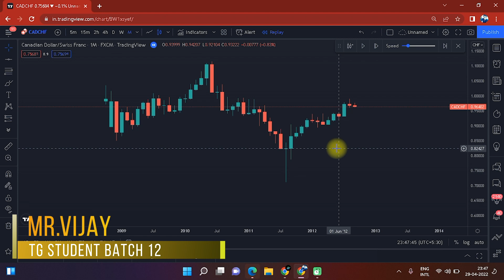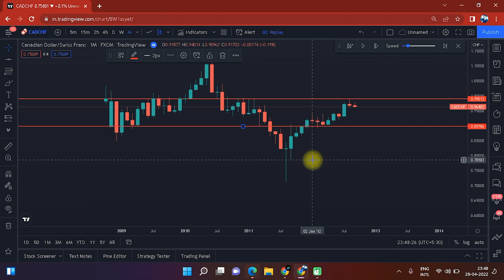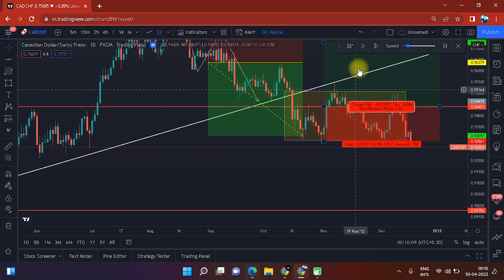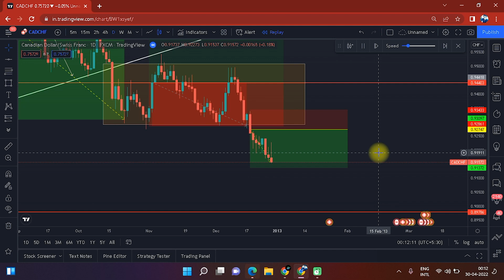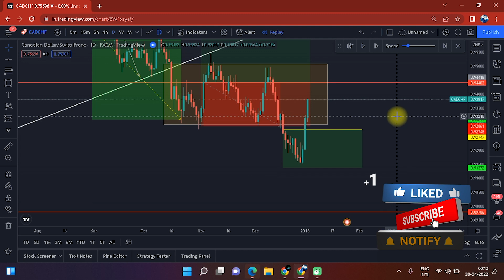Student Market Live Analysis Online Entry & Exit Training Session Episode - 45 | Trade Genius- தமிழ்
📊Online Class 📈

👉 Schedule for Batch No.19
Starts with  October 5 2022
Duration - 4 Months
SLOT CLOSED

👉 Schedule for Batch No.20
Starts with  November 5 2022
Duration - 4 Months
SLOT CLOSED
Time :  10 PM - 12 AM (NIGHT)

👉 Schedule for Batch No.21
Starts with  December 5 2022
Duration - 4 Months
SLOT OPEN